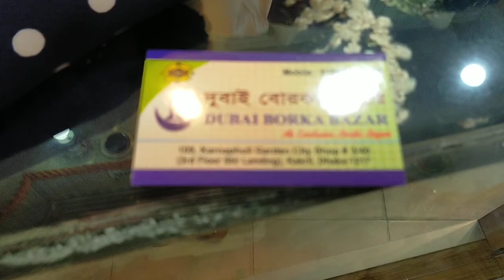স্টাইলিস্ট এক্সক্লুসিভ কাপ্তান হোম ডেলিভারি পাচ্ছেন সারা বাংলাদেশ Bd kaptan design